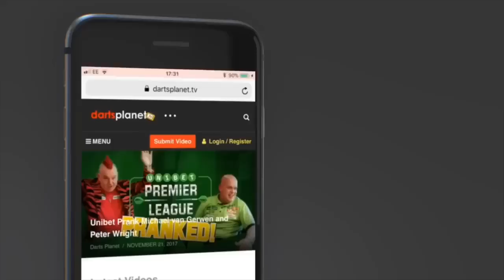JACK MAIN "I CAN'T THANK DARREN & JESS ENOUGH" JBD SPORTS AGENTS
It was great to chat with Jack Main who is sponsored by JBD Sports Agents, we talked about his practice routine with Darren Webster, his goals for 2019, Development Tour & lots more.